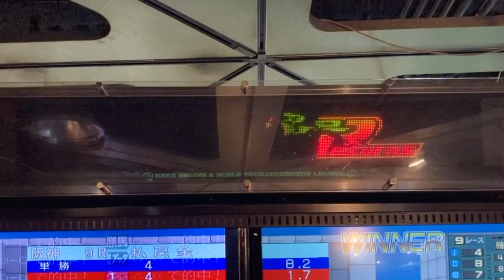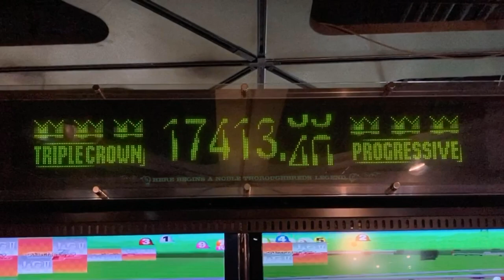StarHorse PROGRESS Returns（スターホース プログレス) LED表示